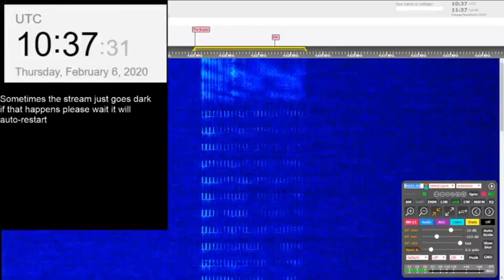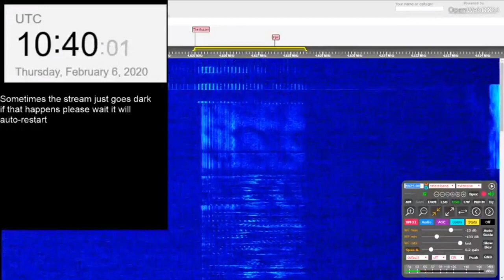The Buzzer/UVB-76(4625Khz) Feb. 6th 2020 10:37UTC Voice message #3